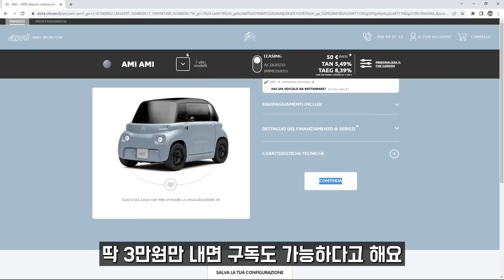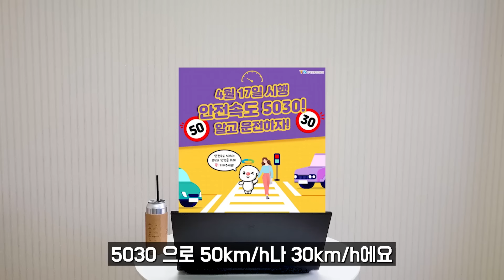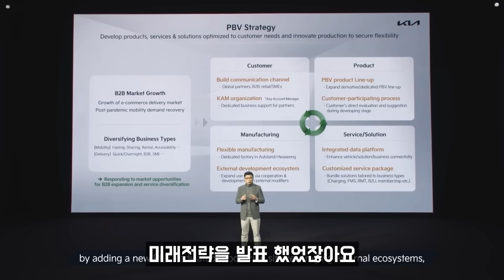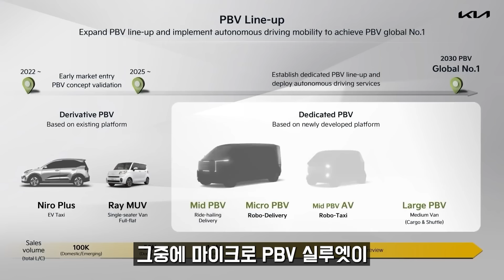800만원 전기차 17분만에 완판!! 면허 없어도 된다고? 트위지 보다 싸고 좋은 전기 자동차 l 코로나 시대. 대중 교통 감소. 개인 소형차 시대.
앞전에 소개해 드렸던 트위지와 거의 동일한 초소형 전기차를 소개합니다:)

유럽에서 엄청난 인기를 끌고 있는 초소형 전기차  시트로앵의 아미 인데요~
마이 애미 버기 라는 모델도 추가로 나왔죠? 이게 17분 28초 만에

완판이 되고 품절이 되었다고 합니다~
물론 판매 대수가 50대 한정 이라고 하지만 인기가 있는 것은 다시 한번 확인 할 수 있었구요~

예전에는 작은 차를 탈 때 위험 하다는 생각이 많았습니다.
하지만 우리가 코로나 시대를 살아 가면서 이제는 생각이 바뀌었죠?

소형차를 타서 위험에 노출 되는 것보다 대중교통을 이용하며 많은 사람들과 함께 있는 것이 더 위험한 일이라고 생각하게 되었다는 말인데요~

게다가 대중 교통을 이용하는 비용보다 개인 소형 자동차를 타는 것이 더 저렴하다면??!!

앞으로 이런 1인 2인용 자동차 시장 수요가 늘어날 전망 입니다.